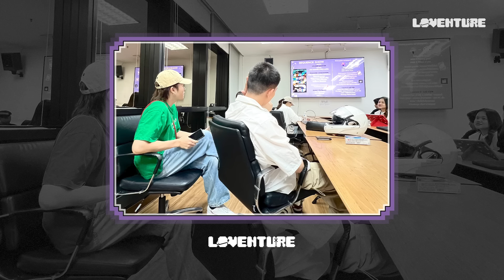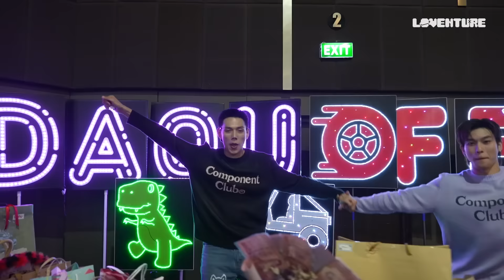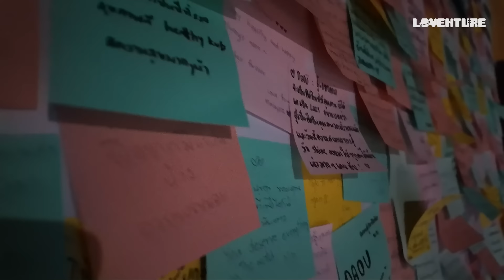DAOU OFFROAD [LOVENTURE] FANCON | BEHIND THE SCENES